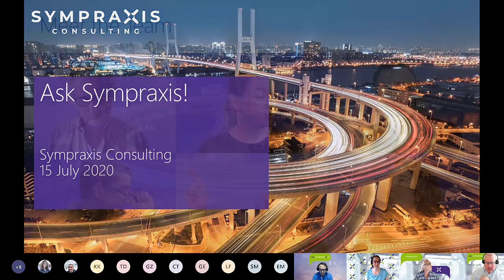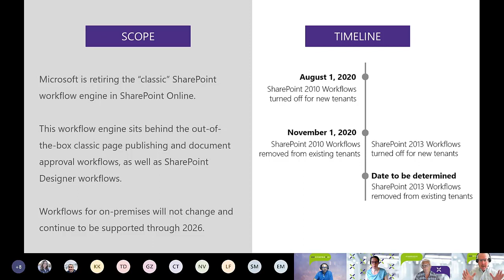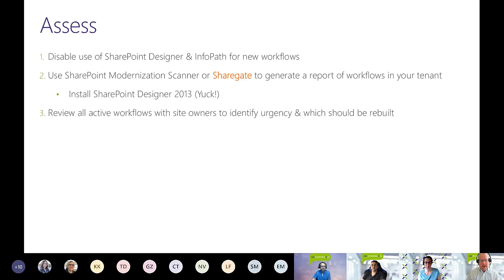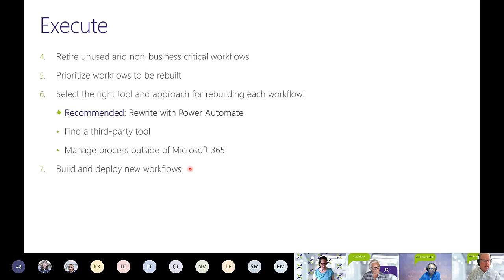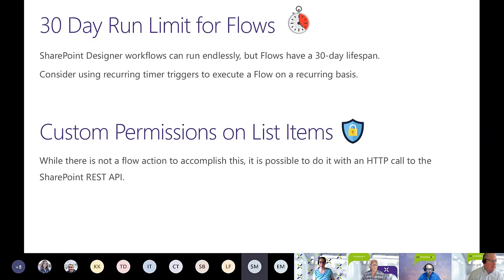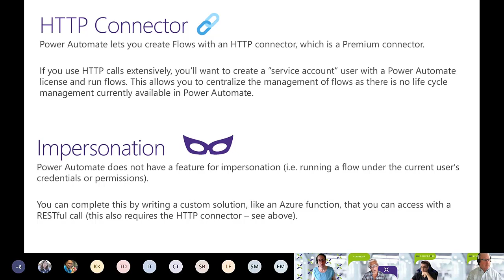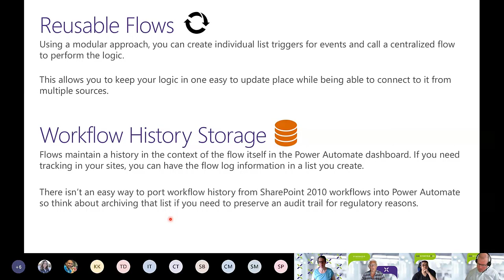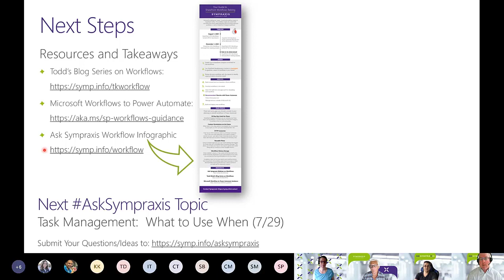SharePoint 2010 Workflows Retiring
Special 1 hour version, covering the retirement of SharePoint 2010 Workflows in SharePoint online.

Clarification:
We wanted to clarify a few points in the recording. There are multiple HTTP related actions. Send an HTTP request to SharePoint is a free connector and allows you to make a request to the SharePoint REST API. There is also an HTTP action that allows you to make an HTTP request to any endpoint. This is a premium connector. In the video, we talked about calling child flows. This would require using the HTTP action and would be a premium feature.

Flows are no longer calculated using pooled calls. We said that it was 5000 calls per account per month. This is incorrect. Flows are not calculated that way anymore. Instead, there are limited by the number of API calls/day. Different plans provide different numbers of calls.

Thanks to John Liu for pointing out these errors.

Resources and Takeaways​

Thanks, everyone who joined our webinar today.  If you would like to get involved check out our Ask Sympraxis where you can get the iCal invitation to our recurring meeting and a link to the form to submit a question that might be the focus of one of our future episodes! Twitter: @SympraxisC